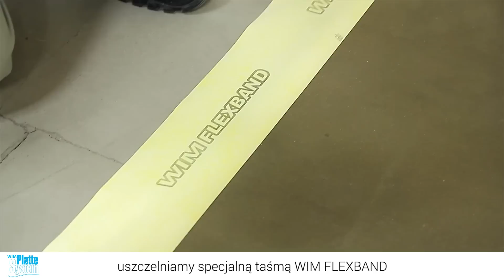Montaż Brodzika Posadzkowego WIM Platte "walk in" - Kompaktowy odpływ liniowy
- eliminuje zjawisko zimnej podłogi
- wytyczone na płycie spadki pozwalają na swobodny odpływ wody
- fabrycznie montowany odpływ gwarantuje 100% szczelności
- pozwala na uzyskanie efektu większej przestrzeni
- odporny na degradacje biologiczną i chemiczną
- wodoodporny
- do pokrywania okładziną
Jego zastosowanie pozwala na uzyskanie efektu większej przestrzeni oraz swobodnej jej aranżacji.
Doskonale sprawdza się w łazienkach, pokojach kąpielowych, SPA & Wellness, czy w innych obiektach rekreacyjnych.
Tworzy nowy standard, standard otwartej przestrzeni, wyznaczający styl życia, którego celem jest osiągnięcie dobrego samopoczucia.

Jest elementem nośnym, wykonanym z Płyty budowlanej WIM Platte (rdzeń z polistyrenu ekstrudowanego -- XPS) z wytyczonymi spadkami i z zamontowanym integralnie odpływem liniowym.
Brodzik przeznaczony jest do pokrywania okładziną ceramiczną typu płytki ceramiczne, kamień naturalny, mozaika szklana. Fabrycznie montowany odpływ, gwarantuje 100% szczelności,
a wytyczone na płycie spadki -- swobodny odpływ wody.